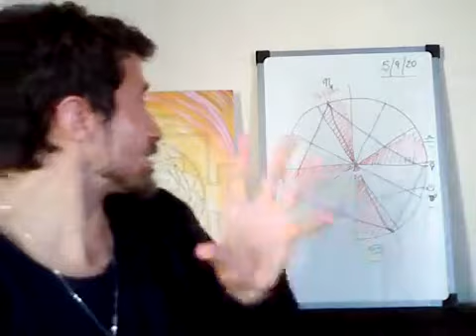Gran T cuadrada en que nos fricciona. Gran trígono de Tierra para ordenarnos.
Tránsitos del 5/9, dos semanas con luna menguante para una limpieza profunda y un cambio de hábitos, a todo nivel. Cuadratura Marte en Aries, Venus en Cáncer en oposición al Stellium en Capricornio.
Un trígono de tierra para ganar Alma en el cuerpo. Dejar de sostener lo obsoleto.

Con gratitud y cariños.

Marcelo La Casa - Astrología -